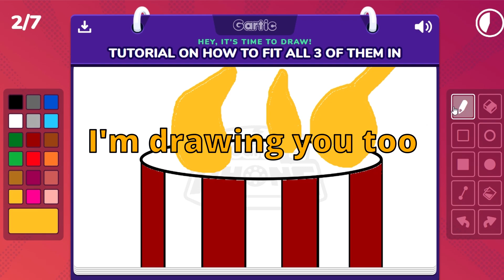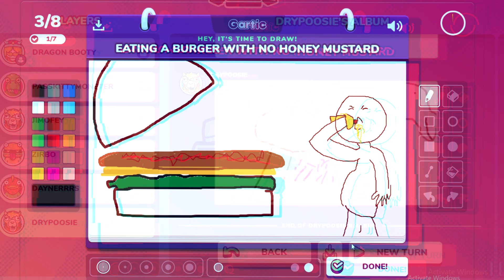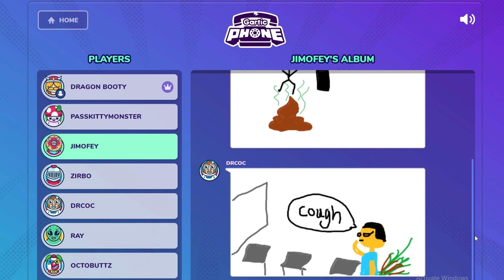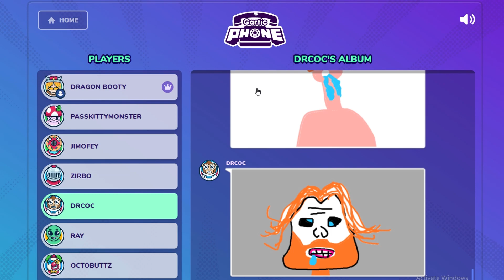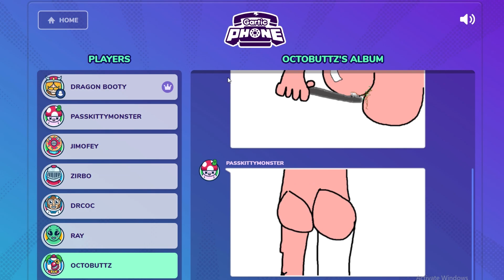MY FRIENDS ARE DISGUSTING IN GARTIC PHONE!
Welcome to Gartic Phone! My friends and I had a blast playing this game, so I hope you enjoy!